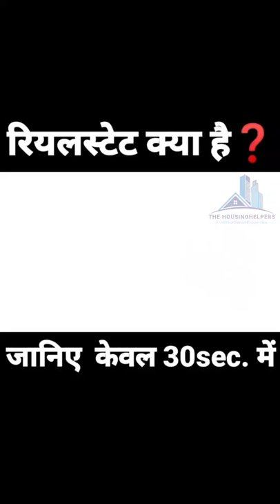रियल एस्टेट क्या है |What is Real estate